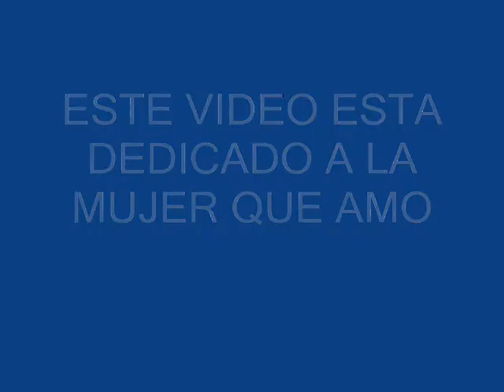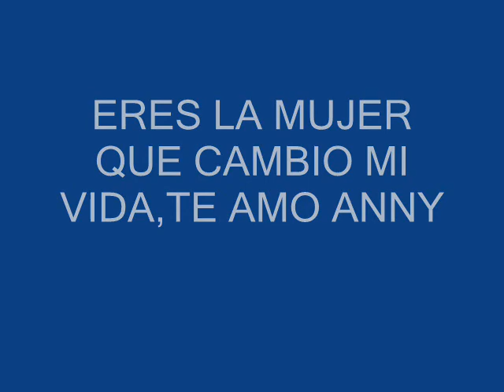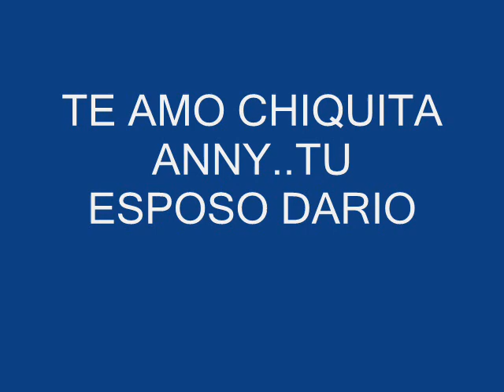TE AMO CHIQUITA..MI CELOSA HERMOSA